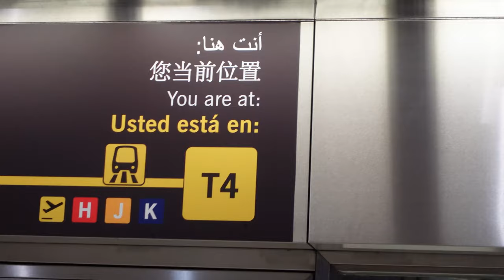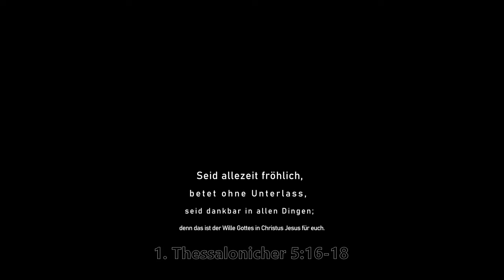San José | Anreise | Ab nach Costa Rica Vlog #1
Wir sind für drei Wochen nach Costa Rica gereist. Ich habe jeden Tag Videos und Fotos gemacht und möchte euch mitnehmen.

Tag 1 - Wir sind aus München über Madrid nach Costa Rica geflogen. Hatten keine Probleme mit der Einreise oder Mietwagen in Costa Rica. Wir wurden echt gesegnet, da ich schon vieles negatives im Internet gelesen habe.